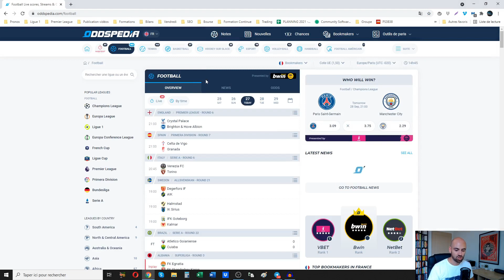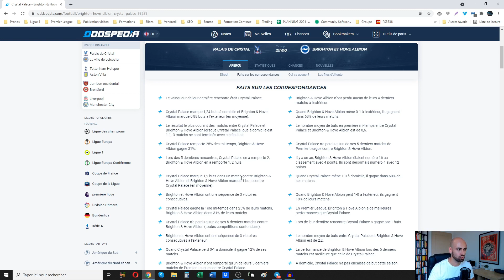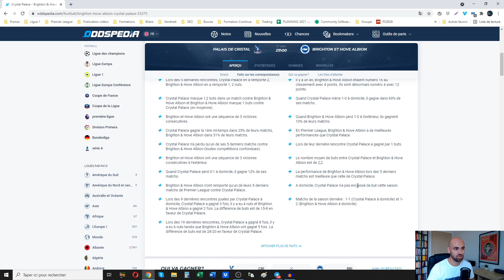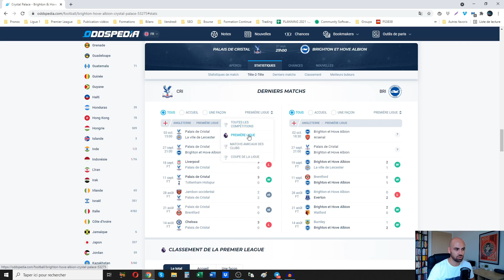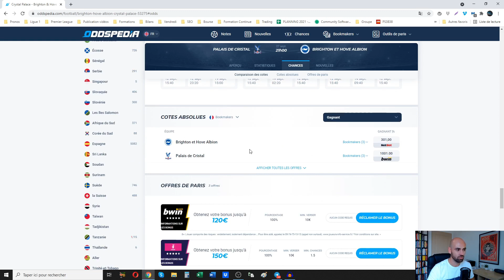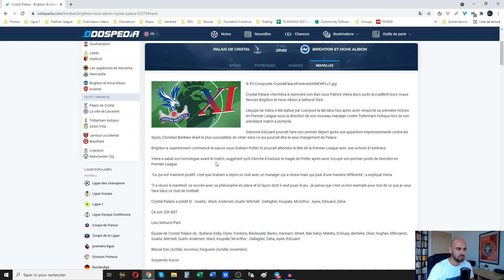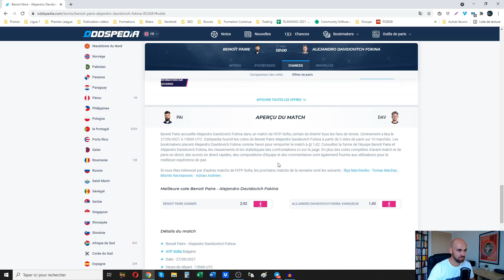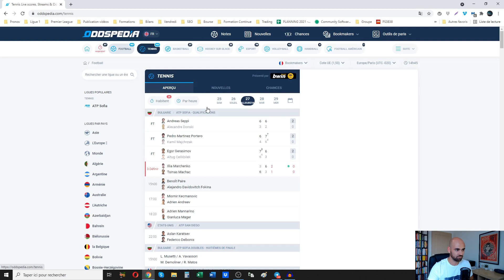NOUVEAU SITE DE STATS COMPLETEMENT DINGUE 😮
Tu le sais je suis un fainéant.
En fait non, j'aime surtout l'efficacité.
C'est-à-dire ne pas perdre du temps sur des choses inutiles.

Alors quand un site regroupe au même endroit presque tout ce dont j'ai besoin, je m'y intéresse.
Je teste au moins pour voir si ça pourrait me faire gagner du temps par rapport aux outils que j'utilise d'habitude.

Mais soyons honnête...
Pour changer les outils ou sites qu'on a l'habitude d'utiliser, il faut que les nouveaux soient vraiment hypers bons.
Sinon, on ne changera pas.

Et aujourd'hui, je voudrais te parler d'un site qui pourrait justement faire le job.
C'est un site de livescore à la base mais qu'on peut utiliser pour sa partie stats.
Evidemment, il n'y a pas tout.
Mais il y a suffisamment de choses pour que j'ai eu envie de te le montrer en vidéo.

J'attends avec impatience ton avis en commentaires.

0:00 Introduction
2:00 Présentation d'Oddspedia
2:45 Démo sur le football
7:30 Démo sur le tennis